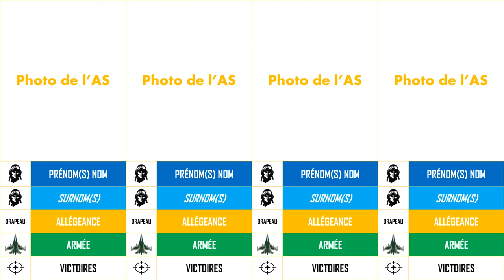Comparaison : les meilleurs pilotes de chasse | Seconde guerre mondiale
🎬 Infos vidéo :

Qui est le meilleur pilote de chasse de tous les temps ? Voici la liste des meilleurs pilotes de chasse de la seconde guerre mondiale. Ils sont surnommés les AS. Au moins 158 avions abattus par grands chevaliers des temps modernes.
A l’époque où maitriser le ciel devient primordial pour gagner une bataille et même une guerre, la seconde guerre fut le théâtre d’innombrables combats aériens entre les alliés et les forces de l’axe, sur tous tous les continents.
On retrouve dans cette liste le meilleur pilote de chasse de tous les temps. Et il est Allemand, comme d’ailleurs tous les autres pilotes de cette liste. En plus de la performance remarquable de leurs avions et de leurs pilotes de chasse, les Allemands ont fortement mobilisé leur force aérienne qui était une composante essentielle de leur tactique de guerre éclair, le Blitzkrieg.

✅ N’oubliez également de liker, de commenter et de partager. Ça m’encourage beaucoup.